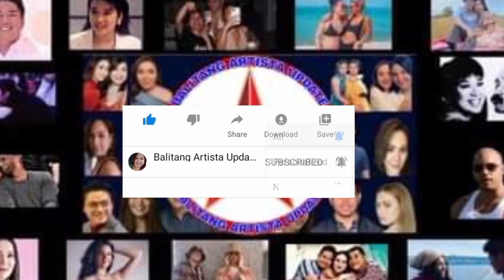ITO PALA ANG DAHILAN NG PAGKAMATAY NI BRO. ELLI SORIANO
ITO PALA ANG SANHI NG PAGPANAW NI BRO. ELLI SORIANO.
Alamin ang dahilan kung bakit biglaan ang pamamaalam ng ministro.

If you would like to support:
Lyka Gem address: celldimples
Other Videos in this channel:
AYON KAY PRES. DUTERTE KAHIT PA MABIGYAN NG PRANGKISA ANG ABS-CBN HINDI NYA PAPAYAGAN NA MAKABALIK SA ERE ANG KUMPANYA
We deliver legit information with authentic references about celebrities and high profile personalities.

Lyka
username: celldimples

Get to Know me:
Lycel80 is a certified freelance online writer, a professionally well-trained SEO writer with an adaptable writing style.

She authored two eBooks, currently contributing stories at Medium.com as well.

She has spent years writing for Celebrity News, Local News, Self-help Articles, Mental Health, Marketing, Product Reviews, Speech Writing, and others.

Writer & Editor: Lycel80
Picture Editor: Faye
Video creator: Aleah